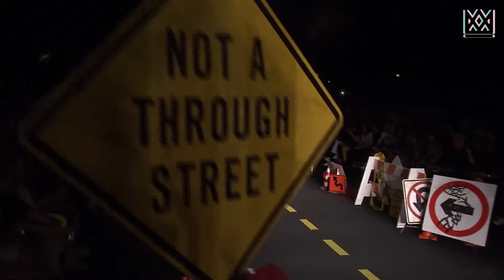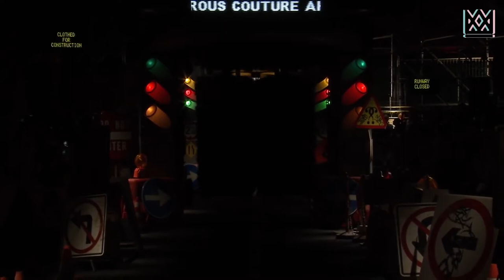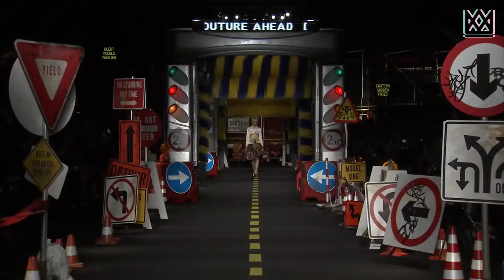Moschino Fashion Show - Spring/Summer 2016 Ready-to-Wear Collection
Nobody, but nobody is having more fun than Jeremy Scott at Moschino. Season by season, the ideas get zanier, but the productions just keep getting bigger. And why not, when his clothes and accessories are selling so well? True to silly form, tonight’s theme was car-wash couture. Traffic cones, barricades, and a genuine car wash that sprayed bubbles instead of water were installed on the runway. “No Parking, Couture Zone,” one sign read; another: “Dangerous Couture Ahead.”

Also true to form, this was not a show about subtext. But if it was all out there on the waxed and polished surface, that doesn’t mean it wasn’t smart. Take the full-skirted trench coat with a warning sign on the back—“Open Trench,” it read—or the little black dress with the iconic red octagon on the chest printed “Shop,” not “Stop.” In a he-thinks-of-everything moment, Scott had none other than Lapo Elkann, international playboy and heir to the Fiat automobile fortune, in the front row.

The accessories served up one visual pun after another. None other than Stephen Jones, milliner to fashion royals and royal royals, did the veiled hard hats and traffic cone chapeaux. There were toolbox and lunch-box bags, tail-fin sunglasses, and caution-tape sandals. As for the clothes, they were the tony uptown answer to last season’s below-14th-Street streetwear. Chanel-style skirt suits came in flashy neons with flashier reflective-tape edging; others had Cristóbal Balenciaga–worthy volumes. Scott played fast and loose with Chanel-isms, most literally and perhaps dangerously with a print of interlocking C clamps. A pair of petticoated satin party dresses with taillights lifted off a ’57 Chevy looked like a subtler (if you can call it that) reference to Thierry Mugler’s iconic corset.

An extended evening section that riffed on the rotating brushes of drive-through car washes was capped off by a long column dress with a neon sign slung over one shoulder. Scott’s got fans just crazy enough to take it for a spin IRL.

(Nicole Phelps, Vogue, September 25-2015)

Cover Model: Bella Hadid